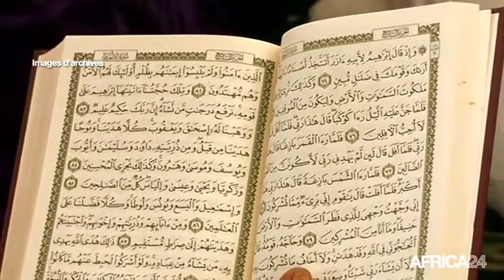Sénégal, 122ème édition du grand Magal de Touba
Société, Hommage au chef spirituel sénégalais, Cheikh Ahmadou Bamba. La très puissante communauté mouride du Sénégal et du monde entier a commémoré ce 19 novembre le 18 Safar, qui équivaut à l’anniversaire du départ en exil en 1895 de Cheikh Ahmadou Bamba Mbacké dit serigne Touba.